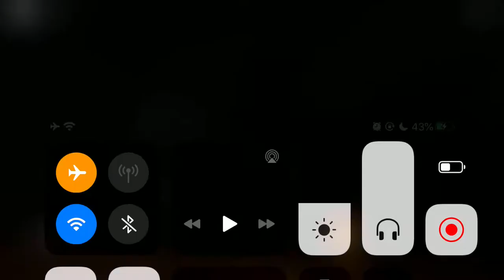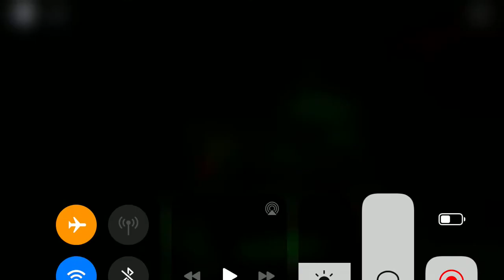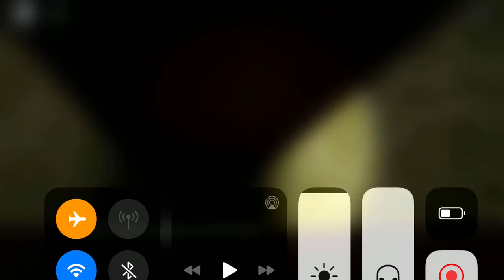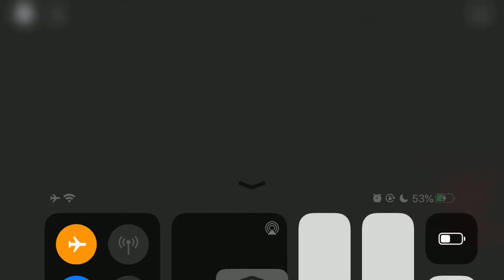We’re Stupid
Roblox